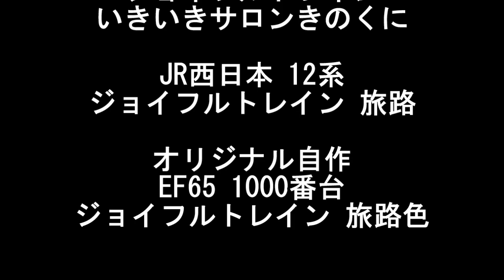Nゲージ鉄道模型 走行動画集 手作り車両シリーズ IN 鉄道模型カフェ浪漫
毎度、御視聴ありがとうございます。

今回は、愛知県一宮市にある鉄道模型カフェ浪漫にて、お客様が自作した車両を走らせていたので、その走行シーンをBGM付きの映像をお届けいたします。
製品化されていない車両が中心です。

相変わらず手ブレ、ピンボケのひどい映像ですが、楽しんでいただけたら幸いです。

皆さんも、機会があれば鉄道模型カフェ浪漫に訪れてみてはいかがでしょぅか

nゲージのみなりますが、ほとんどのお客様が自分の車両を持ち込んで訪れますが、家族連れのお子様には、車両の貸し出しよる体験運転も実施しています。

特に、土日、祝日、休日、春休み、夏休み、冬休み、大型連休、お盆、年末年始、地元商店街の催し物や毎年恒例の七夕祭り等には、多くの方が訪れ、大混雑にもなります。

皆様のご来店を心よりお待ち申し上げます。

それでは今回収録している車両たちをご紹介いたします。
JR東日本 12系 ジョイフルトレイン 白樺
JR東海 12系 ジョイフルトレイン ナコ座
JR西日本 12系 ジョイフルトレイン わくわく団らん
JR西日本 12系 ジョイフルトレイン いきいききのくにサロン
JR西日本 12系 ジョイフルトレイン 旅路
オリジナル塗装 EF65 1000番台 ジョイフルトレイン 旅路色
※実際には存在してない架空の塗装をお客様が手作りしました。
以上となります。

挿入曲 BGMフリー素材サイト
曲名 song_kyoko_feels_happiness

撮影地　愛知県一宮市　鉄道模型カフェ浪漫

撮影、編集　電鉄のむ次郎

いつも笑顔で気持ちよく対応して下さる鉄道模型カフェ浪漫の駅長さん、奥様、そして撮影にご協力いただきました、お客様、本当にありがとうございました。この場をお借りして御礼申し上げます。

是非、鉄道模型カフェ浪漫で検索してみて下さい。

ご指摘や質問などがありましたら、コメント覧で受け付けています。